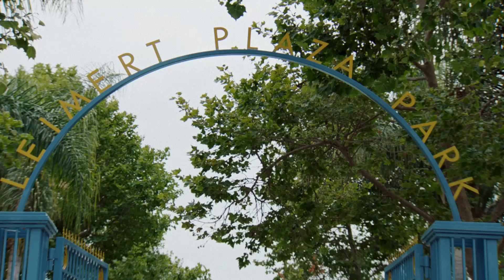Spotify | Frequency Sunday Dinner: Bay to LA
This documentary film is a celebration of Black musicality born in California, from The Bay, all the way down to LA, and everywhere in between.

As the second episode in Frequency’s Sunday Dinner docu-series, the film heroes Black regional music making waves, with California artists Victoria Monet, Vince Staples, GUAP, Hit-Boy, Duckwrth, and Joyce Wrice. Together they break bread and discuss how the region has influenced their craft and what the future of music looks for their region.
Frequency’s Ripple Effect playlist series uplifts Black Artists from a regional scope to amplify their cultural power and value beyond their cities. Listen to it on Spotify.

Directed by Keenan MacWilliam